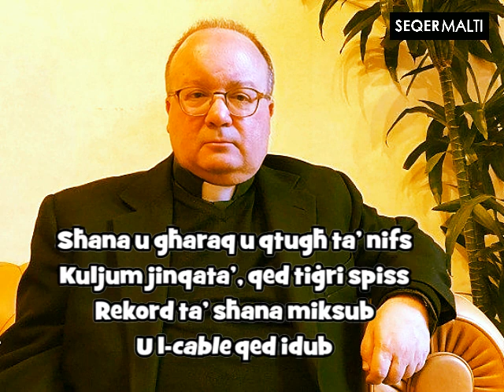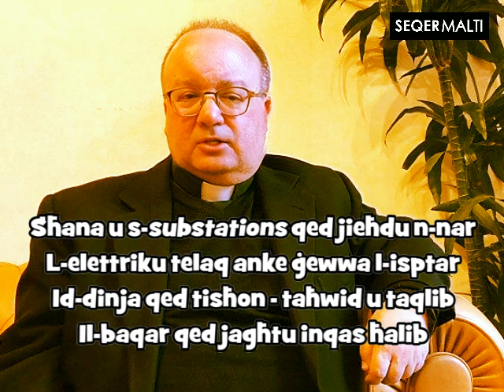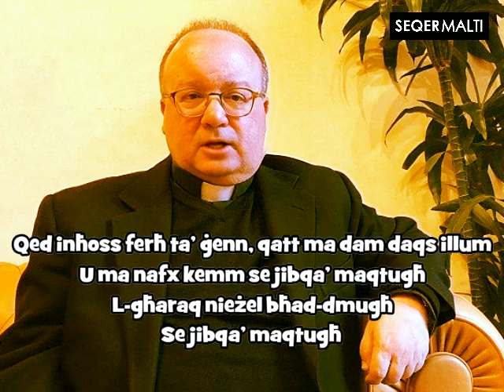L-Isqof Charles Jude (aka CJ) Scicluna jkanta "Lulju" - il-hit tas-sajf 2023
F'Lulju kellna sħana infern u sigħat twal bla elettriku. Kulħadd kellu xahar tad-dimonji. Charles Jude mhux inqas.
Biex jgħinna nerġgħu nsibu d-dawl, CJ ikanta "Lulju".
Fuq melodija ta' "Awwissu" ta' Walter Micallef, kanzunetta rebbieħa tal-Għanja tal-Poplu 1997.